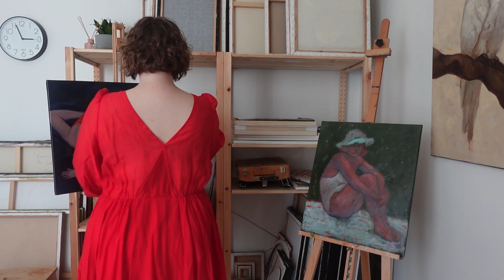Meet the Artist: Daria Avdeeva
Daria Avdeeva, from UAE, presents her paintings "Summer", "Out of control", "By the pool", "Torquoise hat", during SECRET SPACES - BORDERS ART FAIR, at Palazzo Albrizzi-Capello.

Daria, born in 1996 in Russia and raised in the UAE, is a fine artist with a multicultural background, that is greatly influenced by Bulgarian, Russian and Italian traditional academies in which she has studied. She has a deep understanding of classical art techniques and applies them to traditional subjects such as still life, portraiture, and figurative painting. However, she also adds a modern twist to her work, creating fresh, lively, and colourful pieces.